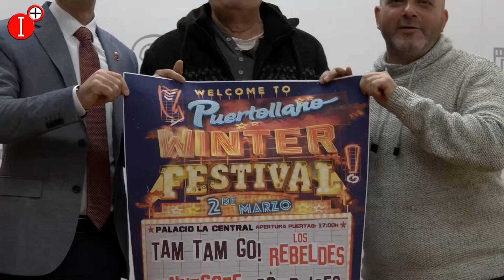👉PRESENTADA LA NUEVA EDICIÓN DEL WINTER FESTIVAL